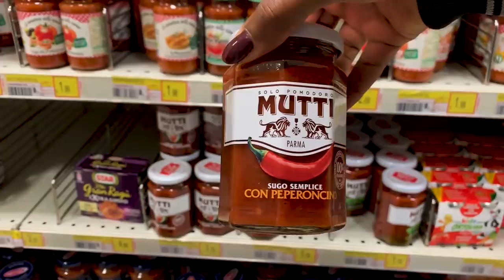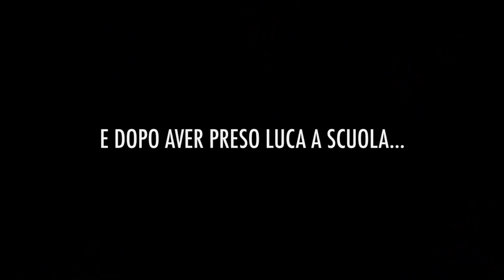PASTA CON IL PEPERONCINO SUPER PICCANTE 🌶️ SCHERZO A LUKAS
Mi hanno fatto uno scherzo molto piccante 🌶️😂 A me non piace il peperoncino, pepe, cipolla o aglio. Non sono un amante delle spezie. Quindi assaggiare la pasta col piccante per me è impossibile solo pensarlo... 😀 Vi piacciono questi prank? Cari Lisa, Cecilia e papi Marco, siete stati bravi, ma state attenti. ahahahahahah